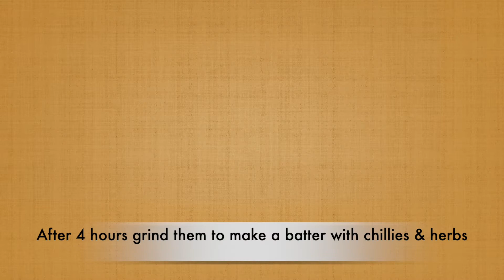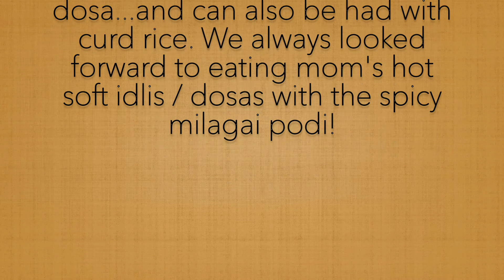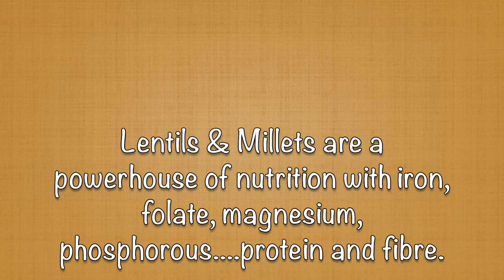#7 - Tasty Healthy Dal & Millet Dosa with Spicy Milagai Podi Recipe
Well Fed Tummies Recipe of the week - Dal Dosa or Chila, a regular breakfast item in a Tamilian household. Different pulses and millets have been added to this recipe making it really healthy for everyone. Milagai Podi is a favourite Tamil Chutney Powder.
This channel is dedicated to our mother. Read pinned comment for the story behind this channel.